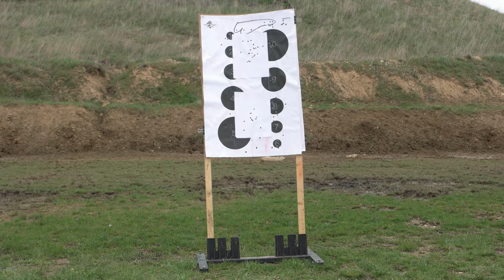Crafting the Warrior Within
Part 1 of a video series covering our Three Day Pistol/Rifle Course at the Aurora Sportsmen's Club in Waterman, Illinois.

This is our extended three day Carry Trainer course. For upcoming classes like this check out CarryTrainer.com.